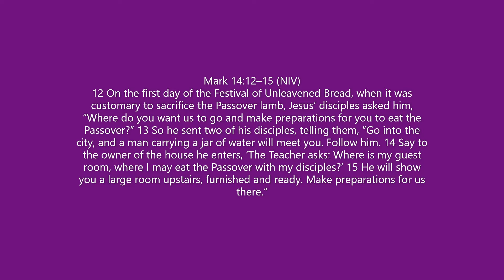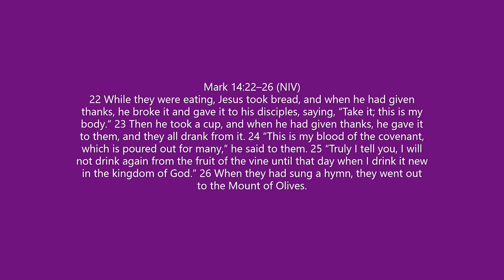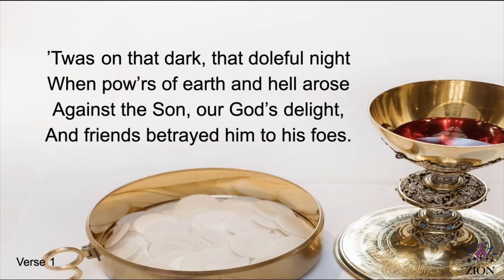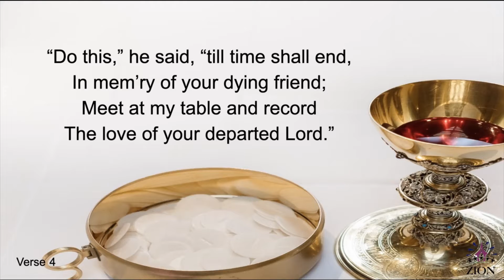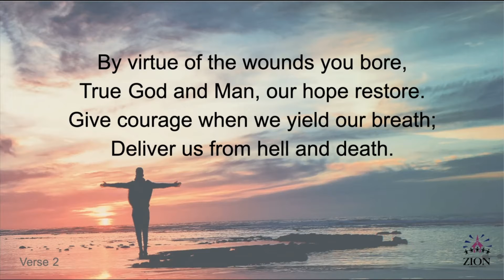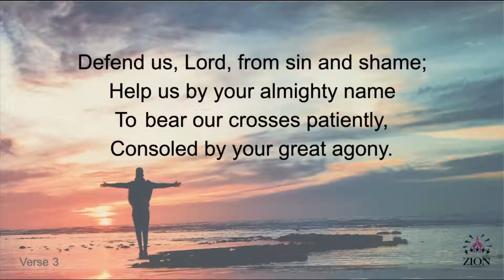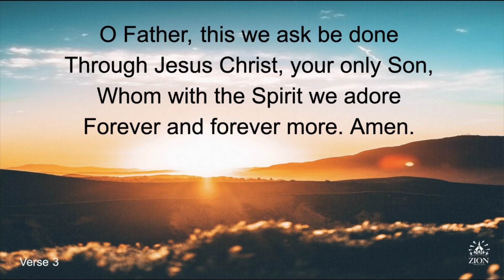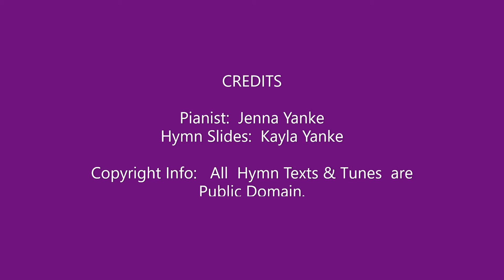Zion Torrance April 1, 2021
Pastor Joel Petermann
Maundy Thursday
Text:  Mark 14:12-26  The Places of the Passion
The Last Supper:  A Place for a Feast

Copyright Info:   All  Hymn Texts & Tunes are Public Domain.